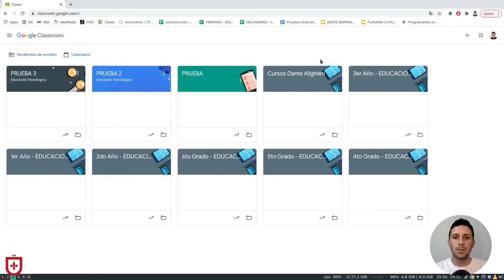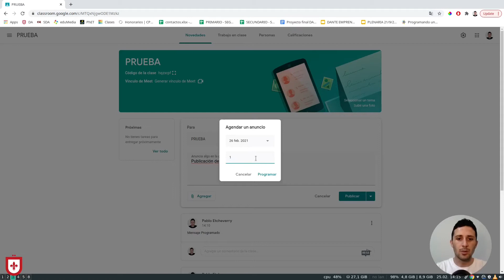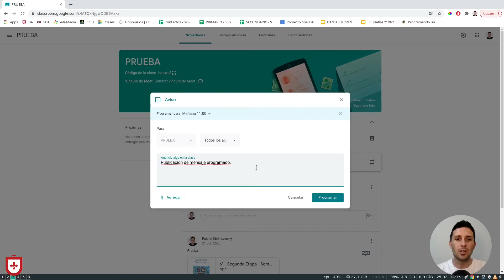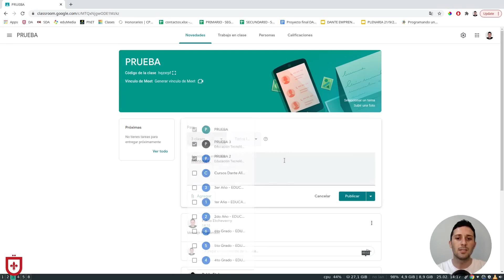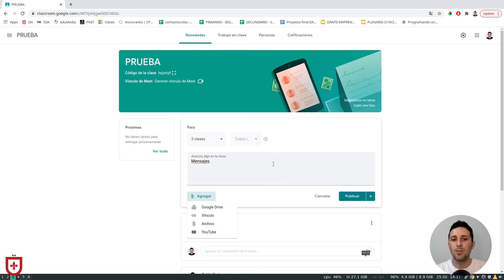Curso Básico de Google Workspace - Programar publicaciones en Classroom